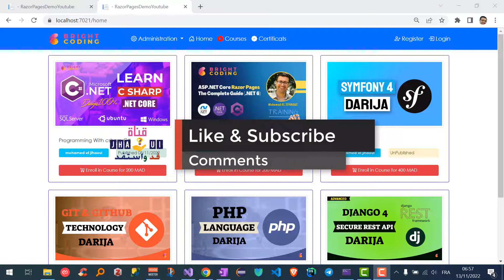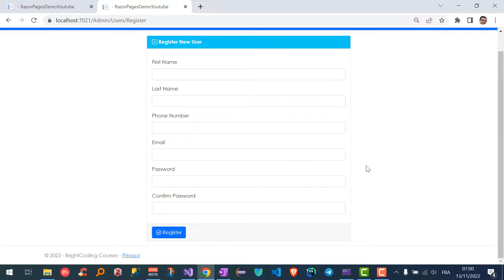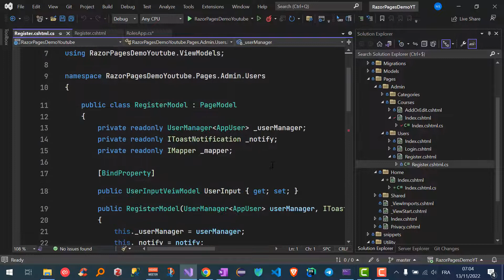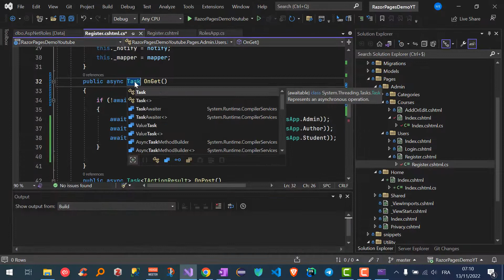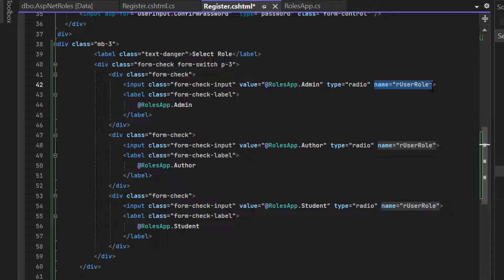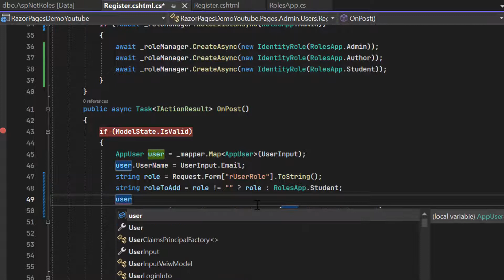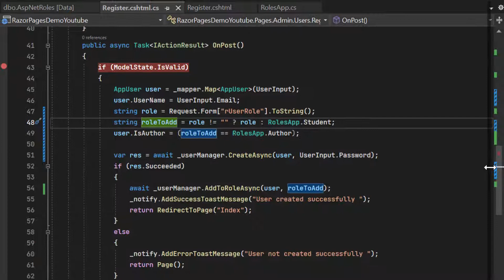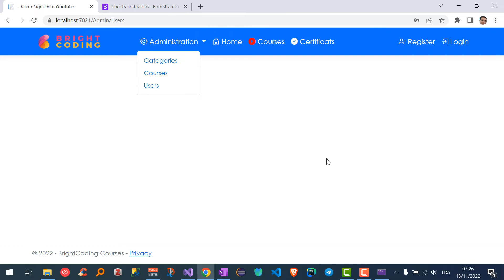035 - ASP NET CORE Razor Pages / Roles and Authorization (1/3)